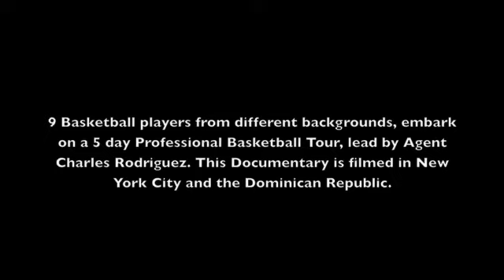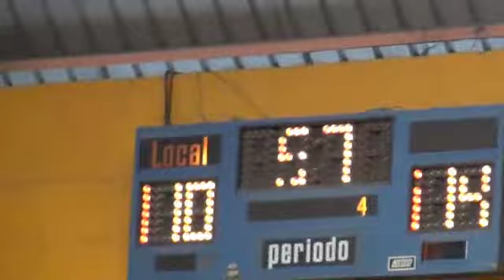37 fam Basketball Tour 2013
agent Charles Rodriguez takes 9 players to the dominican republic to play in various towns vs professional teams in the country.